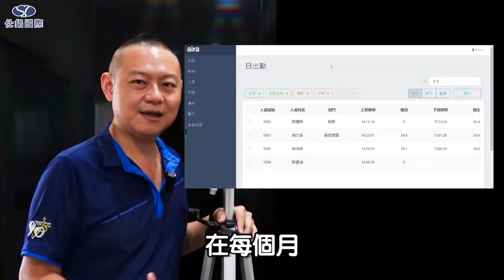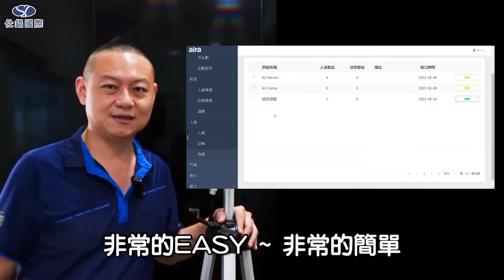《仕錩國際》人臉辨識一體機 ｜考勤系統新趨勢｜更加安全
5.5吋測溫面板人臉辨識一體機，
為針對中小型場域的人臉辨識解決方案，
包含基本的考勤、門禁、測溫與門鈴對講機功能。
不需要主機且隨插即用，
安裝便利、設定直覺、系統單純但是具有擴充性，
適用於中小型的辦公室或是店面等場所。

主要特色
✔台灣⾃主研發⼈臉辨識核⼼與軟體
✔三步驟快速啟⽤，降低導入⾨檻
✔使⽤網⾴完成所有操作
✔既設安防攝影機進行人臉比對
✔⽀援LINE, Email, HTTP, Relay IO
✔發送異常通知與⾼溫異常警⽰⾳
✔彈性的整合模式，提升管理效率
✔整合測溫、考勤、⾨禁與訪客管理功能
✔每秒可辨識三⼈，精確度⾼達99.5%
✔測溫誤差⼩於0.3℃, 可辨識戴⼝罩⼈臉

影片內容如下：
00:00 前情提要
00:14 人臉辨識優勢介紹
00:52 考勤管理報表使用
01:16 訪客紀錄管理系統
01:28 迎賓點名管理系統
01:35 體溫測量、門禁設定
01:59 人臉辨識重點整理

📣讓工作簡單點，效率多一點!!
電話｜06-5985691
地址｜台南市新化區北勢路113-1號
營業｜星期一~五 08:30~17:30
※ 週末及國定假日不營業